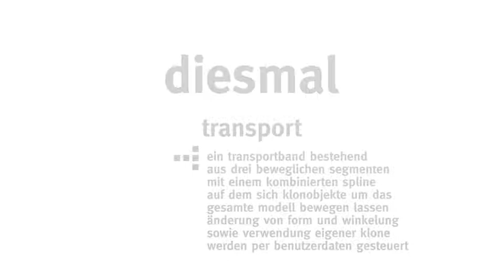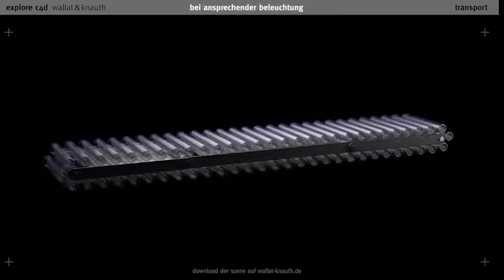explore c4d - Transport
Transport - frei nutzbares Modell für Cinema 4D ab Release 14 (MoGraph).
XPresso-Schaltungen für ein Transportband, welches aus drei Segmenten besteht. Ursprünglich wurde dieses System für das 3d-Modell eines Schaufelbaggers entwickelt, dessen Eimerkette an drei Segmente gebunden ist. Vorstellbar ist aber auch die Nutzung für Modelle von Rolltreppen, Jalousien oder Rollschranktüren …
Gesteuert werden durch die Schaltungen eigentlich drei Dummies (nicht sichtbare, parametrische Splines für Rechtecke). Man hat also ständig Zugriff auf deren Parameter für Breite, Höhe und Radius. So wurde allzu aufwändiges Erstellen von Morph-Zielen für ein Gesamt-Spline vermieden. Parameter, globale Positionen und Winkel werden einerseits an Spline-Objekte übergeben, die für das Darstellen der Segment-Objekte benötigt werden (Nurbs), wichtiger ist jedoch, dass identische Kopien innerhalb eines Spline-Masken-Systems gesteuert werden, die das Gesamt-Spline bilden, welches dann für eine Kette von MoGraph-Klonen genutzt wird.
Über Benutzerdaten am XPresso-Tag werden Größe und Winkel der Segmente gesteuert. Dort findet man auch Eingabemöglichkeiten für eigene Klon-Objekte, welche per drag and drop über die beiden Link-Felder zugewiesen werden. Sowohl die Anzahl der gewünschten Klone ist dort festzulegen, wie auch die Geschwindigkeit der Klone auf dem Spline. Die XPresso-Schaltungen sind offen, dürfen also verändert und verbessert werden.

Wermutstropfen 1
Die Verwendung von kombinierten Splines stellt MoGraph offenbar vor große Probleme. Häufig brechen, vor allem an den Schnittpunkten, Klone oder ganze Segment-Gruppen aus. Änderungen der Einstellungen am MoGraph-Kloner oder den Splines selbst bringen lediglich Teilerfolge. Deshalb muss die geplante Animation Bild für Bild kontrolliert und gegebenenfalls durch Änderungen in der Sektion »Korrektur Ketten.Splines« der Benutzerdaten angepasst werden. Die besten und oft schnelleren Ergebnisse haben wir mit der Veränderung der Anzahl von Zwischenpunkten der Splines erreicht.

Wermutstropfen 2
Der MoGraph-Kloner bietet außer der Einstellung des Offsets für die Klone auch eine Funktion für deren Geschwindigkeit. Diese Funktion hat leider eine Macke. Von Geschwindigkeit sollte man doch folgendes erwarten können: Stillstand, beschleunigen, Tempo halten, abbremsen, Stillstand. Bis zum Tempohalten funktioniert das. Aber beim Abbremsen wechseln die Klone die Richtung und sind beim Stillstand wieder an ihrer Startposition. Deshalb machen wir in der Schaltung also den »Umweg« über das Animieren des Offsets Bild-für-Bild …